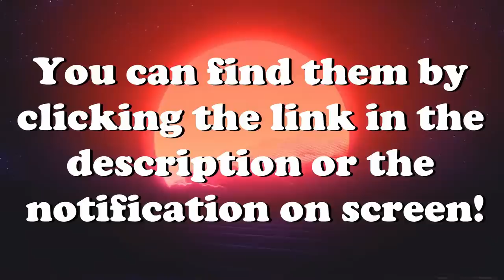Realistic Crashes, Takedowns, Collisions & More! V85 | IL-2 Sturmovik Flight Simulator Crashes